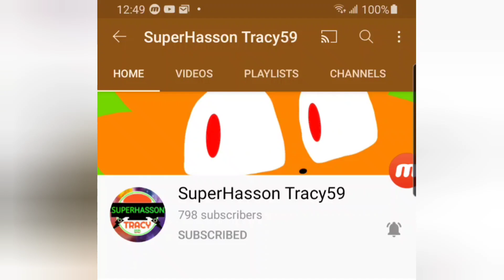shoutout to this guy cos he needs to get to 800 subs :) also this is how much i need for 1k subs lol